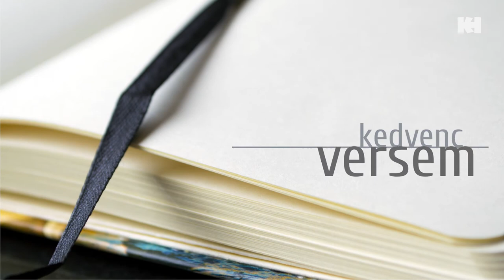Kedvenc versem: Somfalvy Gáborné | Áprily Lajos: Finálé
Online verses programsorozatunk következő részében Somfalvy Gábornét hallhatjuk.

2021